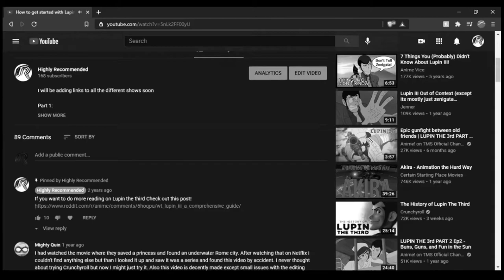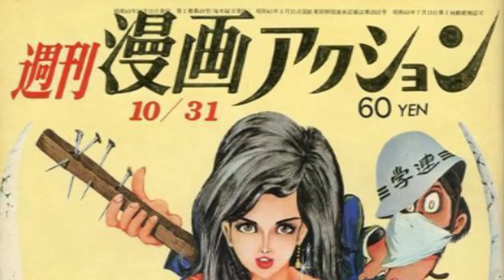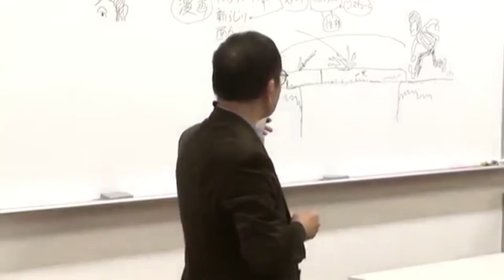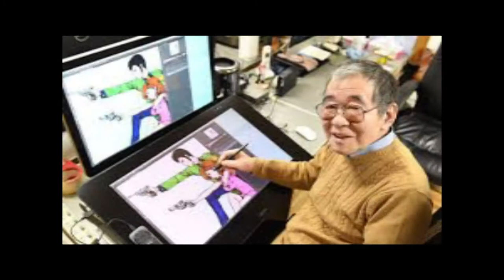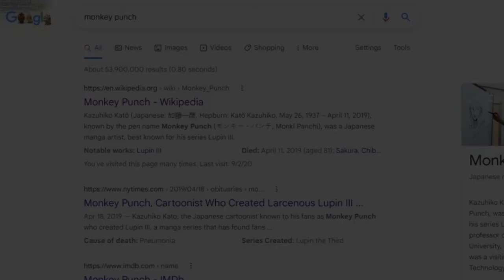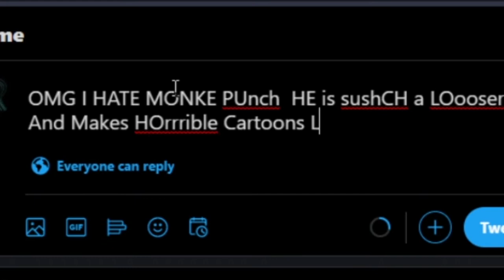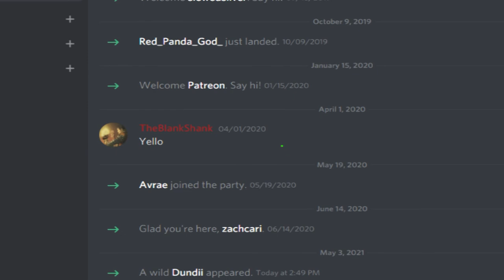Meet The Mangaka: Monkey Punch